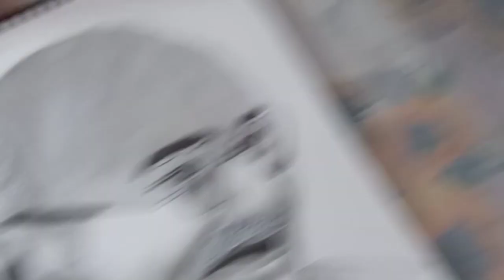Gandhi jayanti special drawing || Gandhiji drawing || pencil sketch